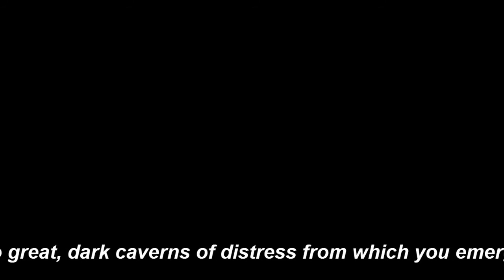SHADOWLANDS Showreel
A photographic and musical homage to:

Shadowlands by Bill Nicholson

Andrew Welch Productions/Wyndham’s & Novello Theatres, London’s West End, 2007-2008.

Direction & Sound Design: Michael Barker-Caven
Set & Costume Design: Mathew Wright
Lighting Design: Peter Mumford

Cast: Charles Dance (CS Lewis), Janie Dee (Joy Gresham), John Standing (Prof. Riley), Richard Durden (Major W.H. Lewis), Graham Padden (Rev. ‘Harry’ Harrington), Osmund Bullock (Dr. Maurice Oakley), Alan Gregg (Drew Mulligan), Christian & Jonah Lees (Douglas), Naomi Paxton (Nurse/ Witness), Sioned Jones (Registrar), Adrian Fear (Various)

Charles Dance, Winner, Best Actor, Critics Circle. Also Nominated, Best Actor, Evening Standard Awards.

Production photography (taken during technical rehearsals at Cambridge Arts Theatre whilst on pre West End tour) by Clive Barda. Additional photography by Andy Roberts.

Music used in presentation as per the production: Requiem for my Friend/Zbigniew Preisner; Da Vinci Code/Hans Zimmer; Pilgrims Progress/Vaughan Williams; Thin Red Line/ Hans Zimmer; The Fountain/Clint Mansell.